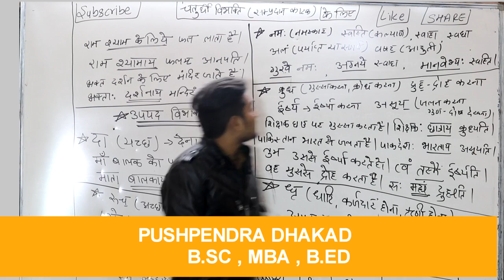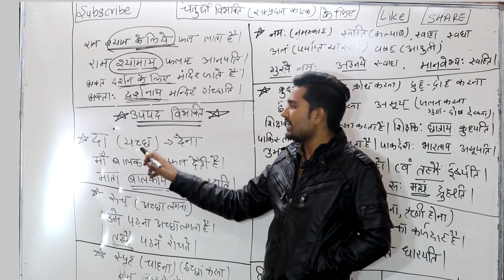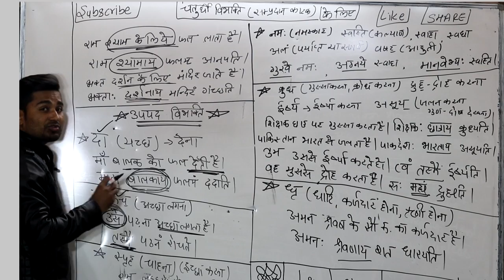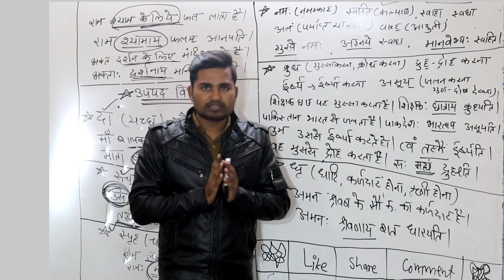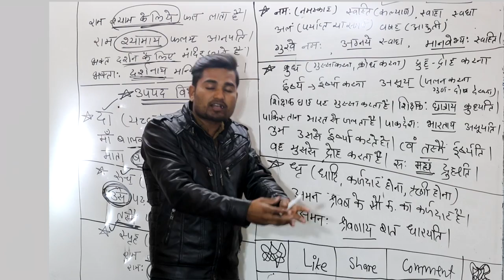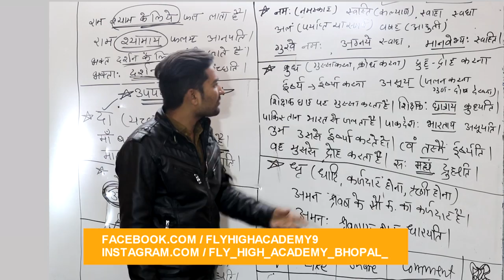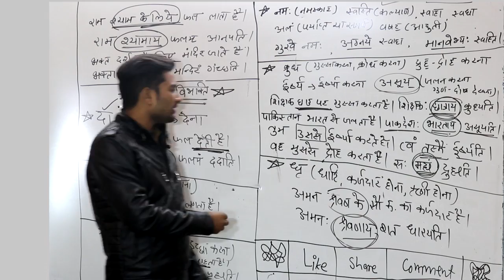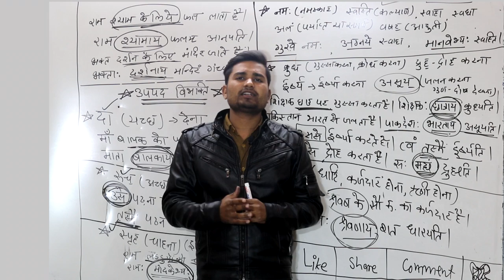चतुर्थी विभक्ति || Chaturthi Vibhakti || सम्प्रदान कारक || By Pushpendra Dhakad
JOIN US

Spoken English

संस्कृत
संस्कृत व्याकरण
विभक्ति
शब्दरूप
बालक शब्द रूप
शब्द रूप
लता शब्द रूप
संस्कृत ग्रामर
शब्द रूप संस्कृत में
विभक्ति संस्कृत
संस्कृत विभक्ति
विभक्ति संस्कृत में
संस्कृतम्
इन संस्कृत
कारक विभक्ति
उपपद विभक्ति
संस्कृतभारती
संस्कृत के
विभक्ति चिन्ह
अमरकोश संस्कृत
व्याकरण संस्कृत
भवत शब्द रूप
बोधवाक्य संस्कृत
सुवचनानि संस्कृत
10th क्लास संस्कृत
संस्कृतभाषा
लर्न संस्कृत
संस्कृत क्लास
सरल संस्कृत
संस्कृत शब्दरूप
संस्कृत vyakaran